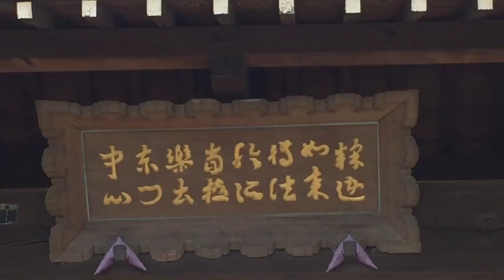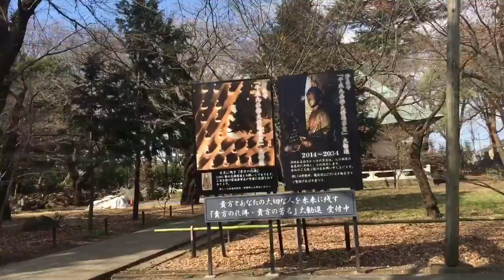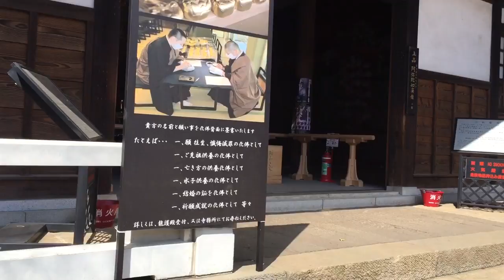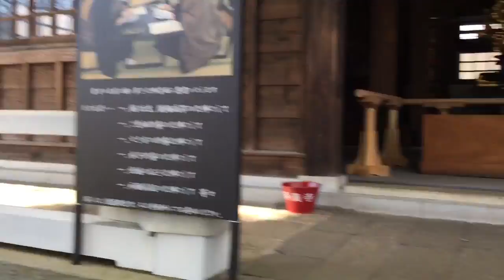9 budas en Tokyo Japón y... Antropóloga En Japon.